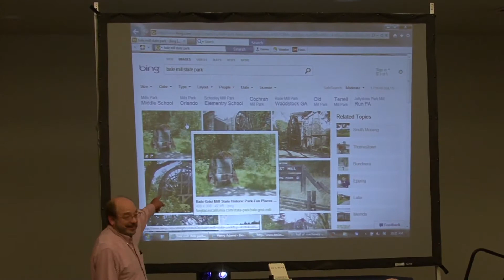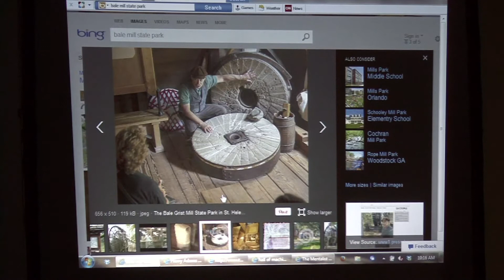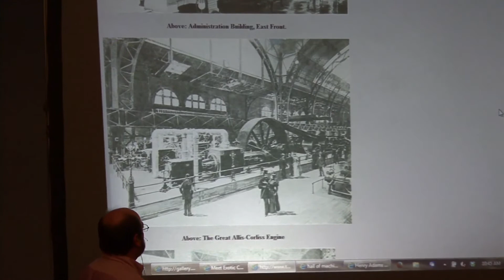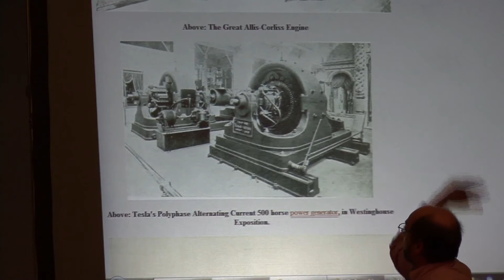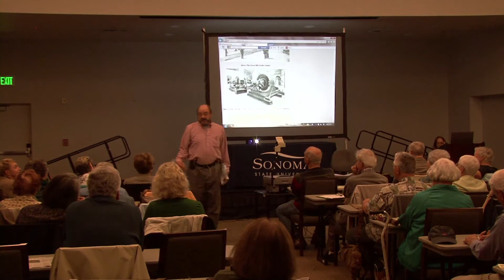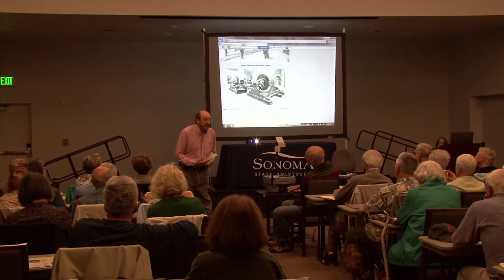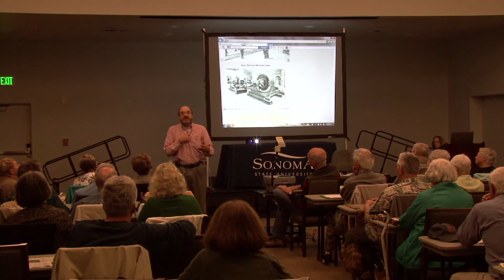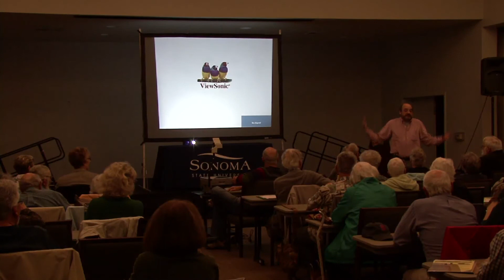Our Tools Become Us - September 30, 2013 - Nelson "Buzz" Kellogg Ph.D.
The Hutchins School of Liberal Studies is a unique school within the larger institution of Sonoma State University. Hutchins students complete all lower-division general education requirements, with the exception of mathematics—through an interdisciplinary, theme-oriented focus. "Learning to learn," small seminar classes, close cooperation and a feeling of community among students and faculty are highlights of this program.